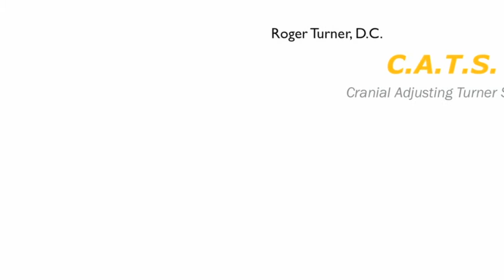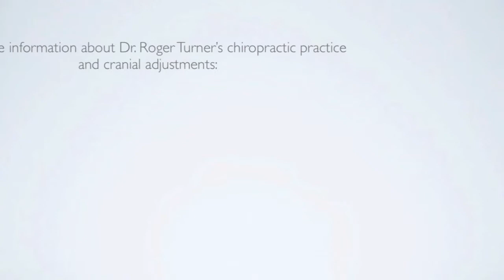Grandson's Physical and Learning Disabilities Gone with Cranial Adjustments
Child's Granddad Talks about how Dr Turner's cranial adjustments have helped him develop normal physical coordination, talk without a lisp and go from below average to above grade level in school. For chiropractors wanting to learn this technique,